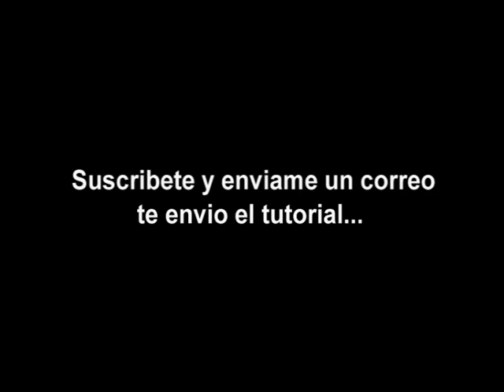Maquillaje leopardo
...Divertido